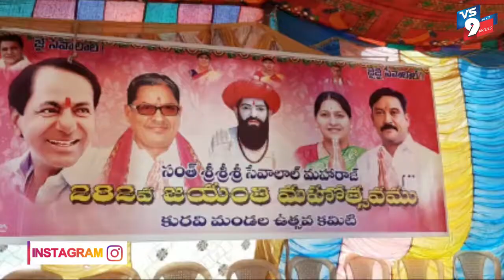కురవి మండలంలో సేవాలాల్‌ జయంతి ||VS9NEWS